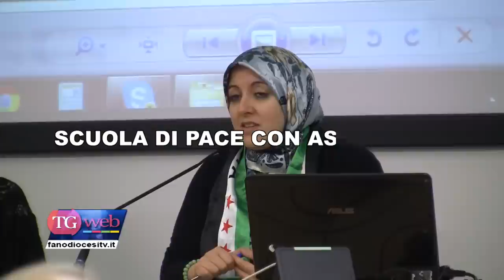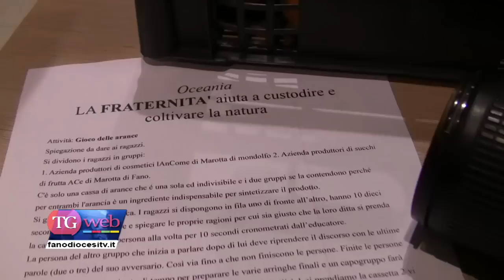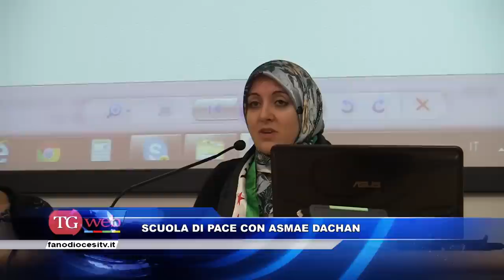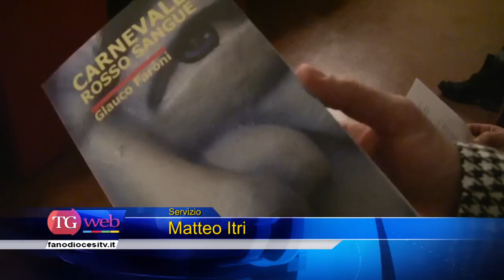TG del 14/02/14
- CELEBRATA LA GIORNATA MONDIALE DEL MALATO
- AL CENTRO PASTORALE "L'INCONTRO CON IL MALATO"
- LA FESTA DELLA PACE ACR E ACG
- SCUOLA DI PACE CON ASMAE DACHAN
- LE OPERE DI RICCARDO DELI IN MOSTRA
- "CARNEVALE ROSSO SANGUE"
- A CERASA GARA DI DOLCI...SOLIDALI